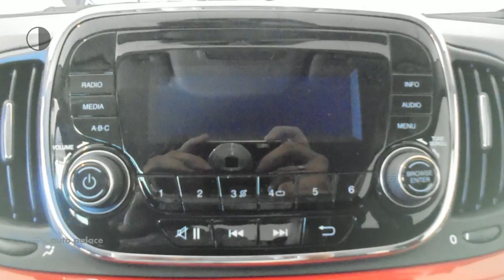Fiat 500 80PK TURBO POPSTAR